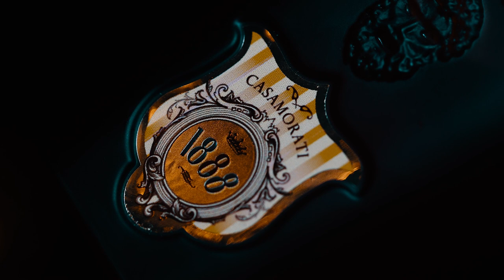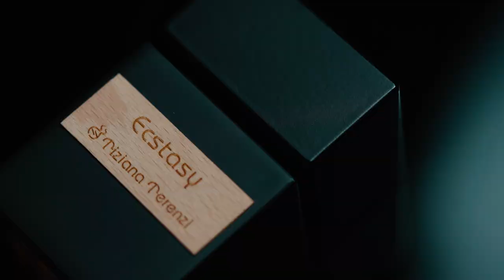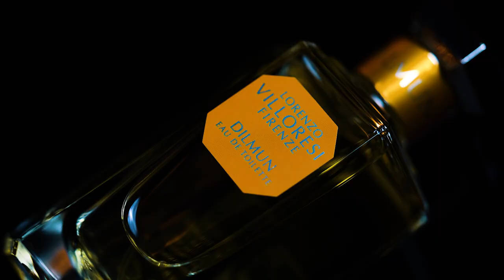Trying Ecstasy with Victoria 😱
XerJoff - Casamorati - 1888